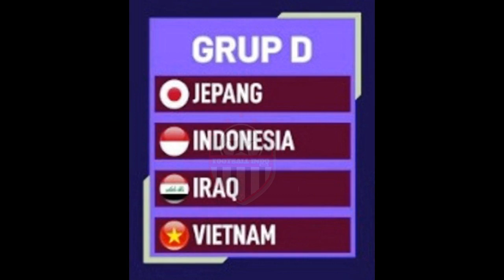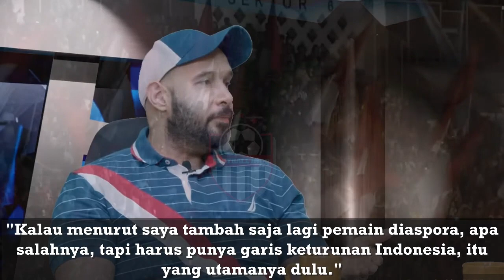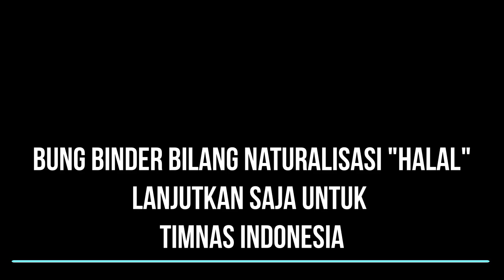Janji Justin Hubner | Bung Binder : Naturalisasi HALAL | Shin Tae-yong PD Lolos 16 Besar Asian Cup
Gencarnya naturalisasi di tubuh Timnas Indonesia jadi bahan sorotan pengamat sepak bola Bung Binder. Dia memberikan dukungan penuh terhadap program naturalisasi yang saat ini tengah digalakkan oleh Timnas Indonesia.
Meskipun program naturalisasi Timnas Indonesia menuai pro dan kontra. Bung Binder berpendapat bahwa program tersebut seharusnya terus dijalankan oleh PSSI.
Dalam pandangannya, penambahan pemain diaspora merupakan langkah positif, asalkan mereka memiliki garis keturunan Indonesia, hal ini diungkapkan langsung oleh Bung Binder melalui akun YouTube Hasani's Corner.
Justin Hubner berjanji bakal memberikan yang terbaik untuk timnas Indonesia di Piala Asia 2023.
Sebagai informasi, Justin Hubner resmi menyandang status Warga Negara Indonesia (WNI) pada awal bulan Desember 2023 lalu.
Pemain milik klub Wolverhamton Wanderers FC itu lalu menjalani debut di timnas Indonesia pada awal Januari 2024.
Sayangnya, Justin Hubner belum bisa memberikan kemenangan untuk skuad Garuda.
Seperti yang diketahui, timnas Indonesia kalah dua kali dari Libya.
Tim asuhan Shin Tae-yong tumbang dengan skor 0-4 pada pertemuan pertama.
Timnas Indonesia lalu kembali kalah dari Libya pada laga kedua dengan skor 1-2.
Selanjutnya, Marc Klok dkk bakal menjalani laga uji coba terakhirnya yakni melawan Iran pada tanggal 9 Januari 2023.
Setelah itu, timnas Indonesia harus berjuang di Piala Asia 2023.

Justin Hubner sendiri mengaku sudah tak sabar untuk tampil di ajang tersebut.